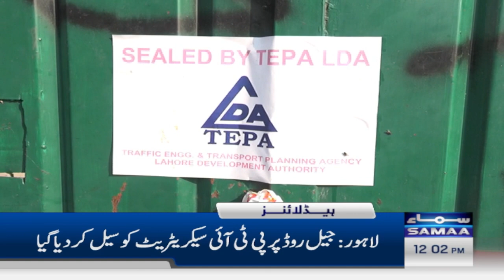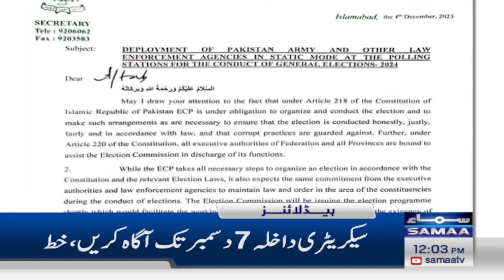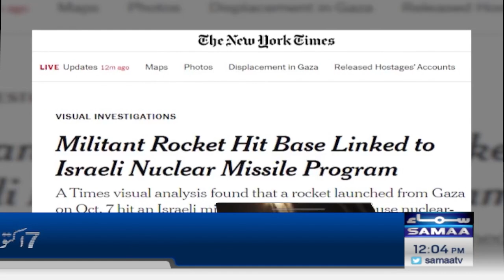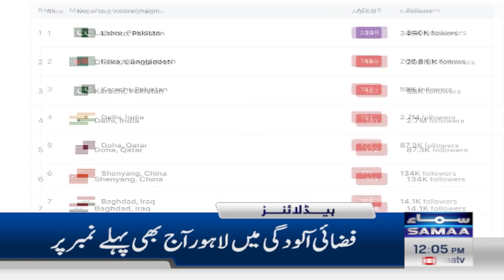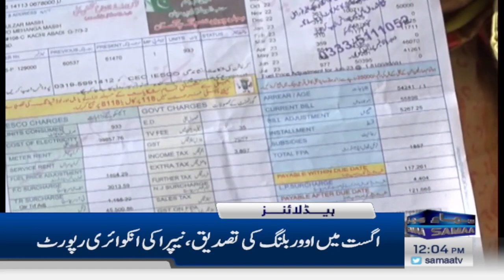Samaa News Headlines 12PM | Imran Khan, Bushra Bibi In Trouble | 05 Dec 2023 | SAMAA TV